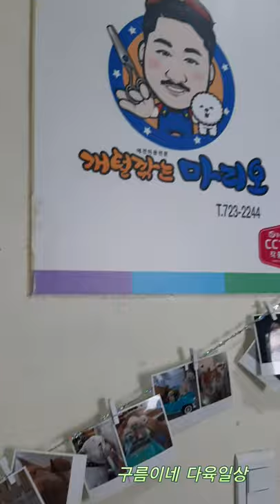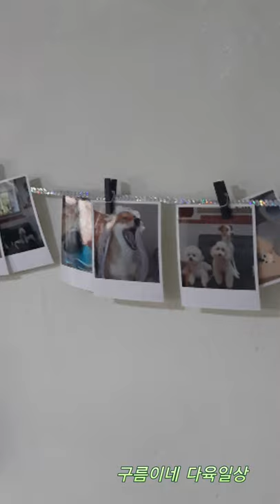순천 애견샵 구름이 미용샵 개털깍는마리오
소중한 반려견 맘놓고 맡길수있는 솜씨좋고 댕댕이를 사랑하는 애견샵이랍니다
소형견부터 대형견까지 견종불문 까탈스런 댕댕이들도 걱정없이 맡길수있는 든든한애견샵이랍니다♡